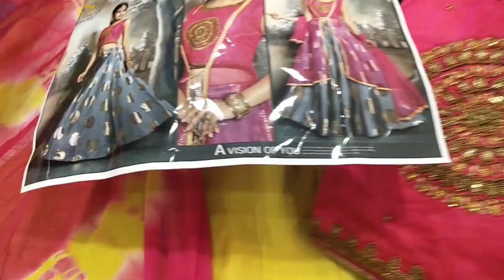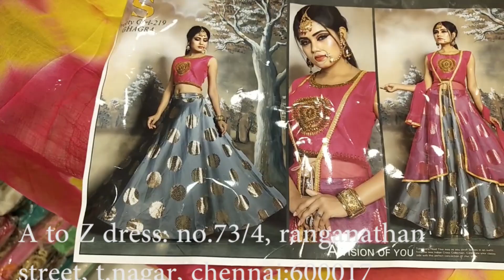Women's Fashion Wear at Chennai | The Best Designer Kurtis at T Nagar | A to Z Dresses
Kurtis are versatile enough to be worn with panache on occasions ranging from traditional celebrations to clubs and parties. Designer Kurtis when paired with palazzo, churidar, or leggings can create an ultra-glam look for the evening. A to Z Dresses presents a wide range of Designer Kurtis in a variety of colors. The print and pattern miscellanea are sure to lure you into selecting a kurti adorned and embellished with alluring material like sequins and lace work.

A kurti looks lovely if worn with Silver or chunky Gold jewelry. Long tear drop earrings or heavy silver bracelets add the extra charm to a Kurta and make it look elegant and refined.

So, when you have a need for Designer Kurtis you can choose A to Z Dresses as your first choice and when you step-in to our store you will be fulfilled with the varieties we have. You would be satisfied not only with the varieties of colors, but also the sizes. We have sizes starting from ‘Small’ to 8XL. We can feel your jaw-drop when you hear the word 8XL, yes, we do have the sizes that fits all.

 Go Offline:

A to Z Dresses,

73/4, Ranganathan Street,